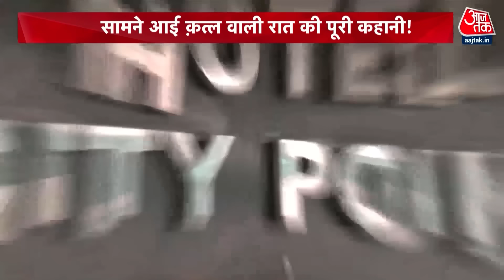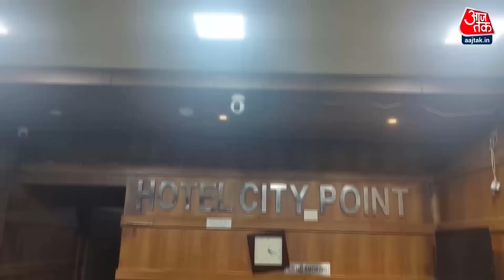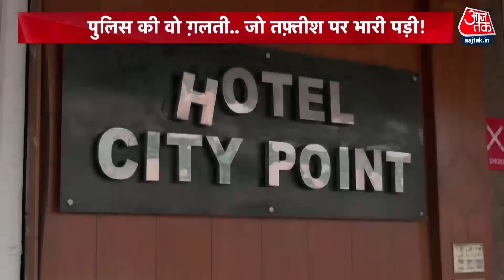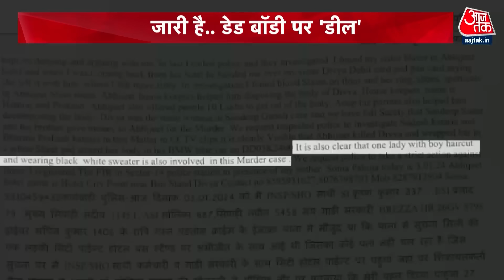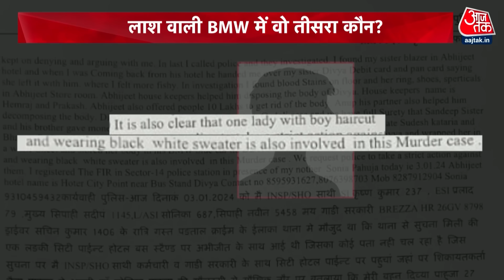Vardaat: Divya Pahuja Murder Case में 3 रहस्यमयी किरदारों की एंट्री | Gurugram Crime | Aaj Tak News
गुरुग्राम के मॉडल दिव्या पाहुजा मर्डर केस में एसआईटी का गठन किया गया है. एसआईटी में डीसीपी क्राइम, सेक्टर-17 क्राइम ब्रांच के इंचार्ज इंस्पेक्टर अनिल और थाना प्रभारी सेक्टर-14 शामिल हैं. 27 वर्षीय दिव्या की 2 जनवरी को होटल सिटी प्वाइंट में होटल मालिक अभिजीत सिंह ने गोली मार कर दी थी. 3 दिन बीत जाने के बाद भी क्राइम ब्रांच दिव्या पाहुजा के शव को बरामद नहीं कर पाई है. अब मर्डर केस से जुड़े राज खोलने के लिए एसआईटी जांच करेगी.